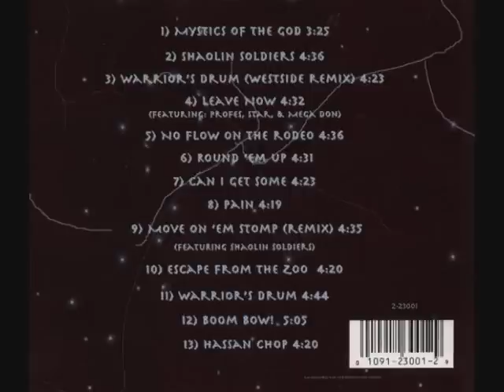King Just - Escape From the Zoo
King just - Album : Mystics Of the God ( 1995 )

Track - Escape From The Zoo